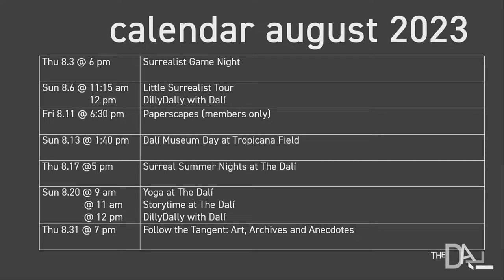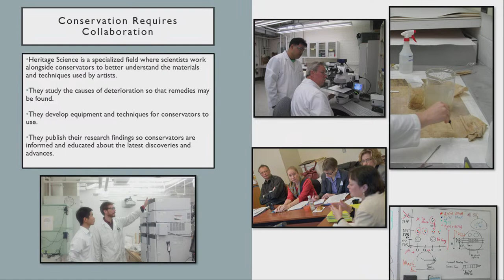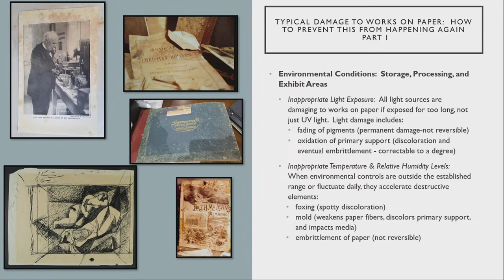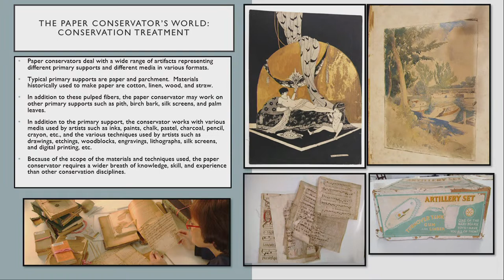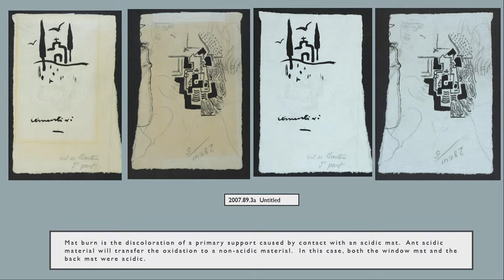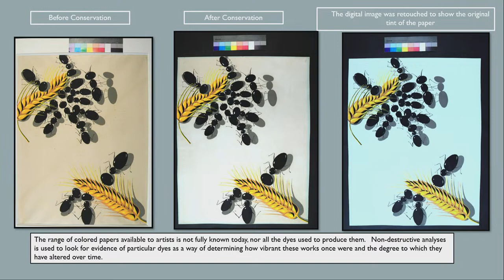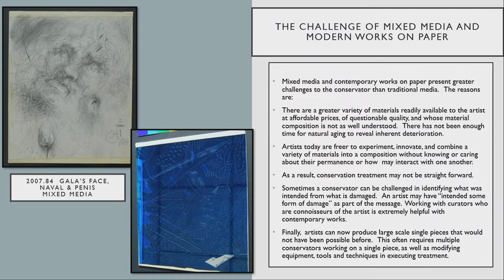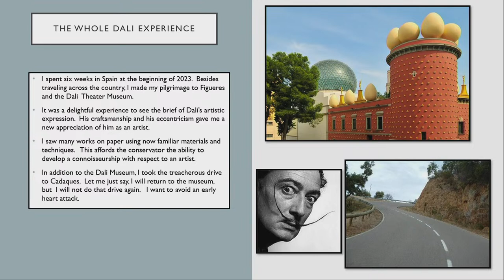Sonja Jordan-Mowery – Preserving the Past: The Role of Conservation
Coffee with a Curator – Sonja Jordan-Mowery : Preserving the Past, The Role of Conservation
In conjunction with the new exhibition Where Ideas Come From: Dalí’s Drawings, this month’s talk will feature Sonja Jordan-Mowery, conservator, who will discuss her work as a conservator, including the challenges presented in conserving works on paper and an overview of the work she performed on some of the works now on view in the special exhibit. This talk offers a behind-the-scenes view of this important practice.

Sonja Jordan-Mowery

Sonja Jordan-Mowery is co-owner of Mowery Book and Paper Conservation, located in Venice, Florida. She has a Masters in Philosophy, a Masters in Rare Books and Manuscripts, and received her conservation training both in the United States and in Europe. She is a Professional Associate of the American Institute of Conservation, a member of the International Institute for Conservation, and served for eight years for the American Library Associate as the US Delegate for Conservation to the International Federation of Library Associations.

Sonja has been a bench conservator and the head of several conservation programs since 1990 when she established the first conservation department at the University of Notre Dame, in Indiana. In 2003 became the Ruzicka Feldman Director of Conservation at the University Libraries of Johns Hopkins University and while there in 2009 with support from the Andrew Mellon Foundation established Heritage Science for Conservation at Johns Hopkins University.

In addition to her work as a conservator, Sonja has published in the field of conservation and preservation; has an extensive track record of successful grant writing from the National Endowment for the Humanities, Institute for Museums and Library Science, the Culpepper Foundation, the Andrew Mellon Foundation as well as other foundations. She has conducted conservation assessments for libraries, archives, museums, and historical societies in the US and for major libraries in Europe, Africa, and South America.

In 2015 she retired to Venice where she and her husband opened their conservation studio and continue to provide conservation services to private clients as well as cultural institutions in Florida and across the US.